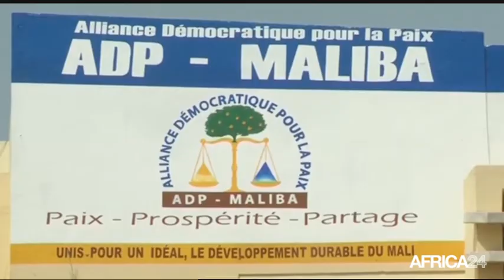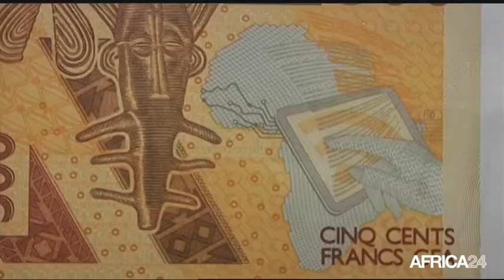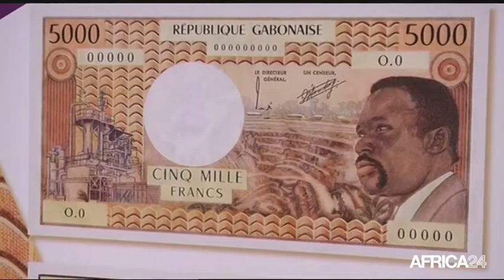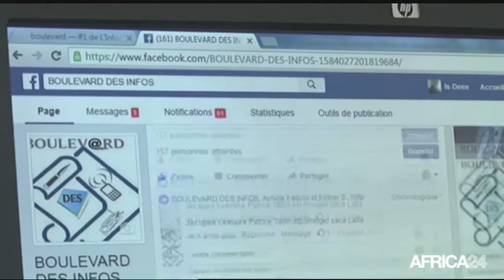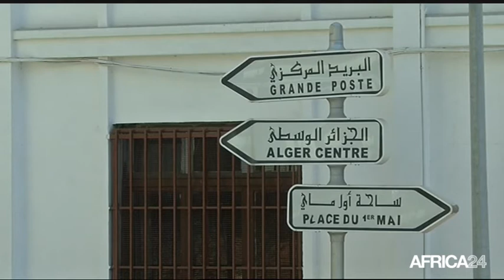Le Journal du vendredi 18 novembre - 14h GMT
Mali, L'ADP Maliba en Campagne pour les Municipales. Afrique, La monnaie unique de la zone Cedeao au coeur des débats. Algérie, Fin de monopole pour l'Algérie Télécom. Tchad, Les députés de la majorité boycottent la session de motion de censure.